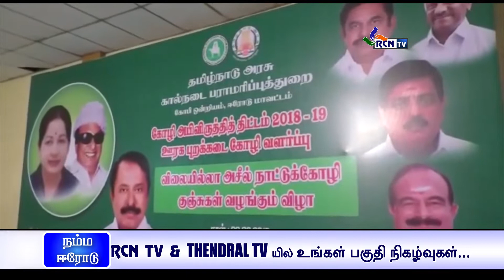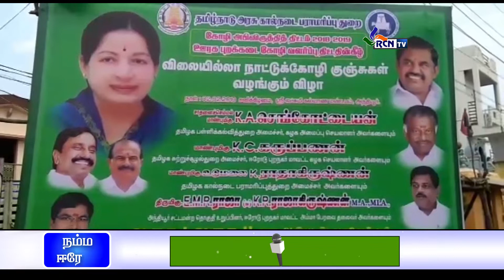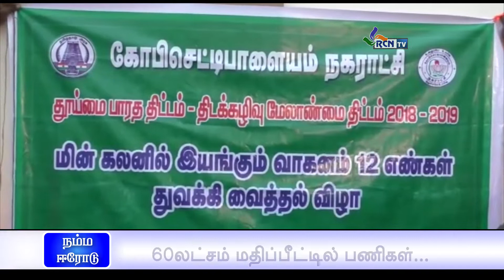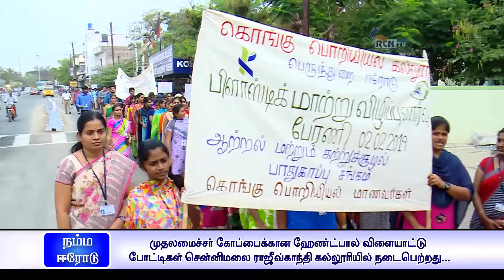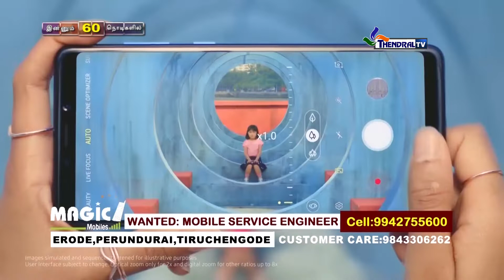Namma Erode 02.02.19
Namma Erode   (Namma Erode is a Daily update Information of Our Erode District )
Advertising Partners : MCR, Kathirampatti Road, Nasiyanoor, Erode - 638 107, Tamilnadu.

Streaming Paterners : ErodeRCNTV & ERODETHENDRALTV
Uploaded by sathish IG
Namma Erode   (Namma Erode is a Daily update Information of Our Erode City )